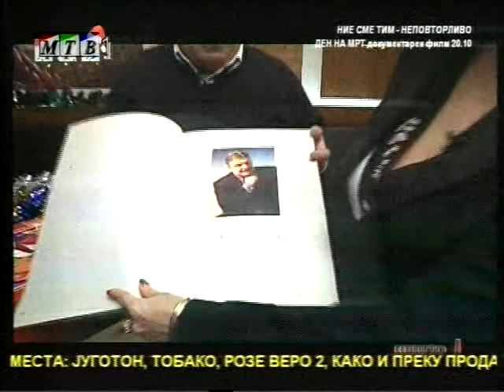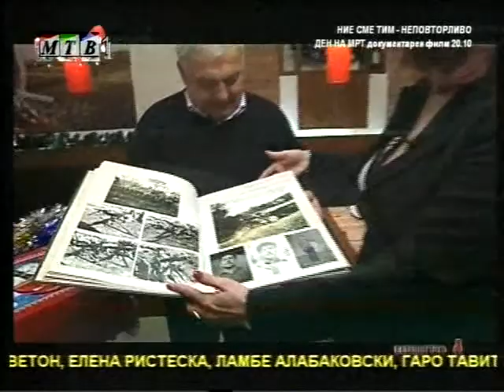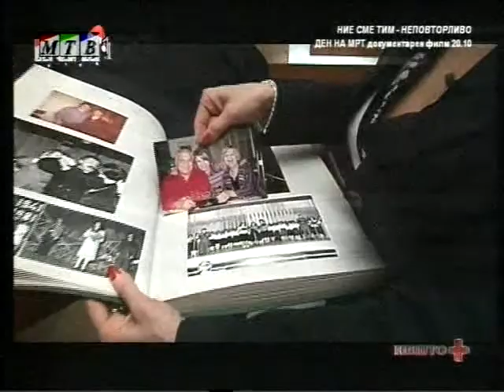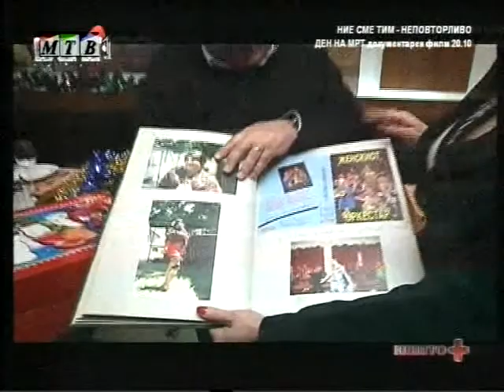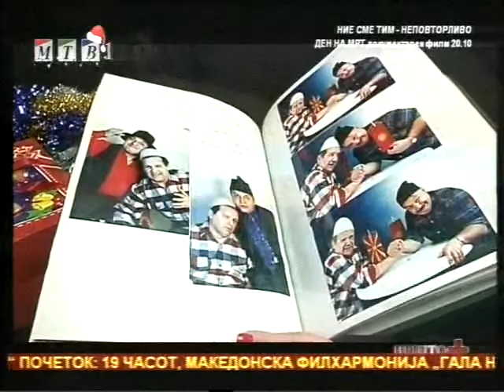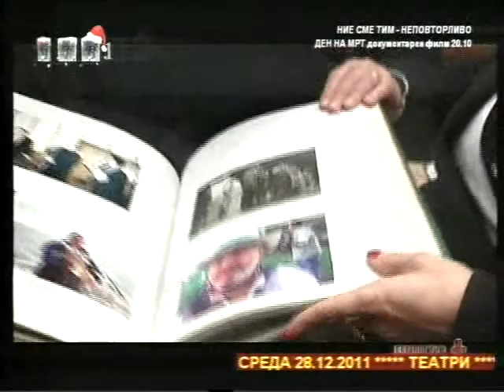Нешто плус со Кате - Ѓокица Лукаревски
Тв емисија за животот и делото на Ѓокица Лукаревски